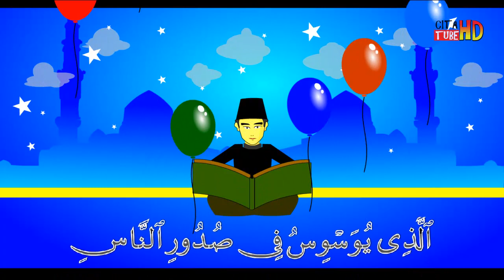Cerita Kartun Lucu ❤ Belajar Mengaji Al Quran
Cerita kartun lucu percakapan tentang ngaji bacaan surat pendek, muawidotain. Semoga bermanfaat
funny video with the cartoons, children's reading al quran

😳 👏 👐 😂 👀 👮 💪 😜 👉 👍 💡 👑 👫 ö Õ ✌ ♕ 😇 😊 😏 😃 😅 😻 😭 😚 😺😱 😂 🙌 😎 🙇 🙈 😻 😥 😄 😲 😃 😉 ☹☕ ⛔♛♞♚🚙 ❤💜💖💙💟